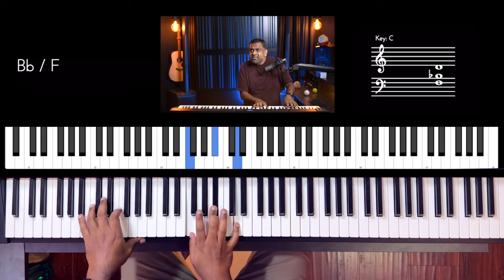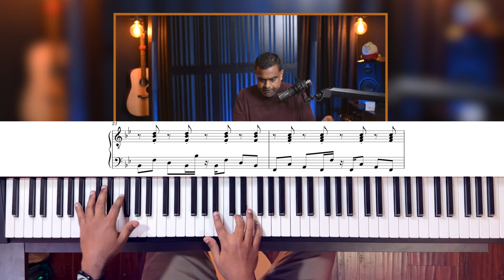The Incredible World of Reggae 🌴 Multiple Piano Patterns 🎹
Using a simple chord progression on the Piano, learn how to play Reggae comping patterns from beginner to advanced levels! As we move forward in the lesson, we explore the use of “ghost notes” and how to build hooks in the Bass register. The lesson will chords techniques including Block chords, Arpeggios & Broken chords over exciting 1/16 sound “Swing” subdivisions

Chords used : Bb - F - Eb - Ebm

00:00 - Performance
00:31 - Introduction
01:50 - The Chord Progression with Inversions
03:36 - The Essence of Reggae
04:47 - RH playing on the “&”
05:30 - LH Root notes on the 1 and 3
06:58 - Bob Marley in the House!
08:35 - The Ghost of the “e”
10:47 - Clustering the “&a”
11:36 - Flipping it around
12:27 - Chords Tones in the Bass
13:47 - Left Hand Bass Line 𝄢
15:16 - RH Arpeggio Pattern
16:27 - Conclusion